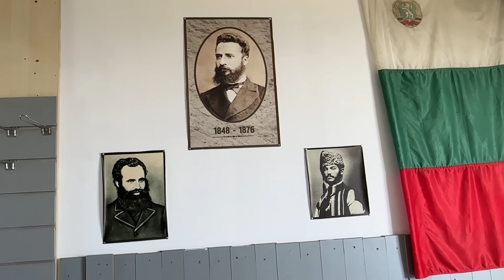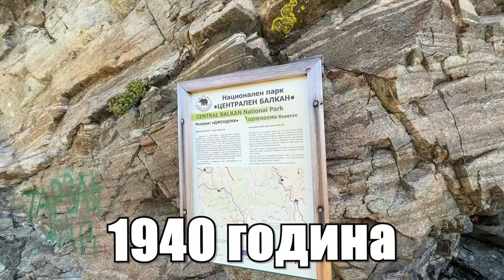ДОЙДОХМЕ ДО РАЙСКОТО ПРЪСКАЛО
💎 Започни да инвестираш в Акции, Злато, Петрол и други сега с Admirals